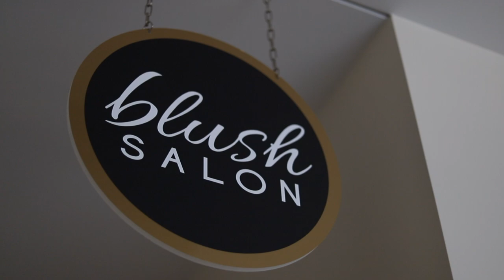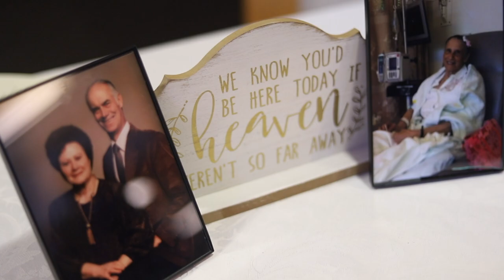COTTAM WEDDING 06.11.21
SKYLER + TANNER COTTAM

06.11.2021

FARGO, ND

REVEL WOODS PHOTOGRAPHY